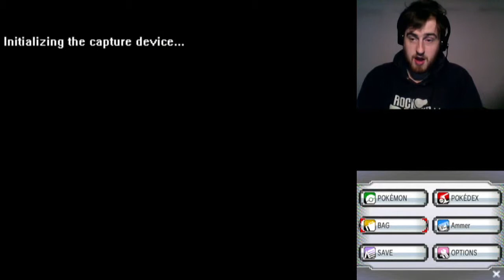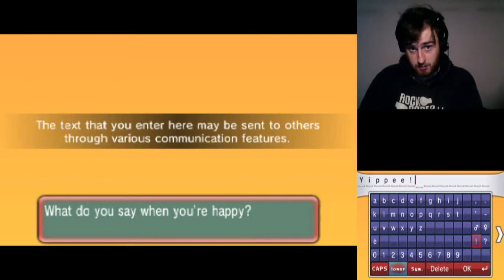Pokemon Alpha Sapphire Fliplocke: Part 20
Not so secret bases = Pokemon Center. Therefore, Secret Power = Pokemon Center! I shall vow not to use it as such during this game.